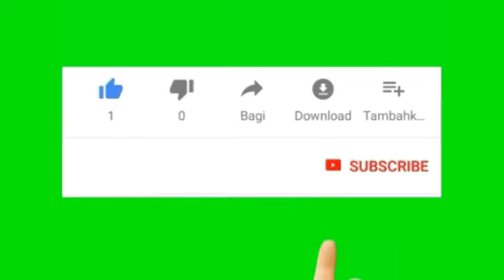Heboh! Dua Kerbau Ini Ribut Ditengah Jalan Raya, Warga Berhamburan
Sebuah video berdurasi 2 menit 30 detik menjadi  viral disosial media, Dalam video tersebut dua kerbau yang sedang melakukan  aksinya beraduh kekuatan di tengah jalan raya